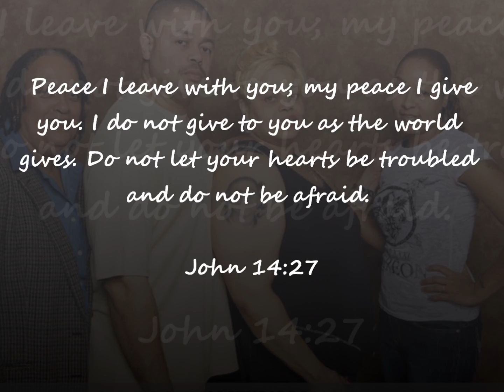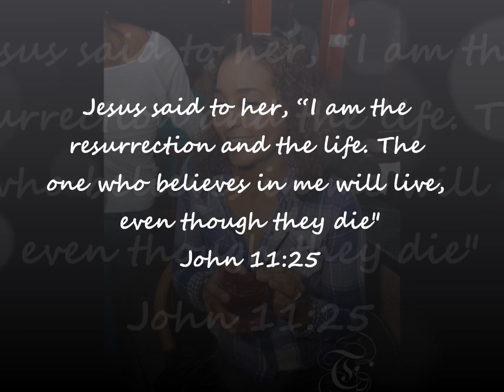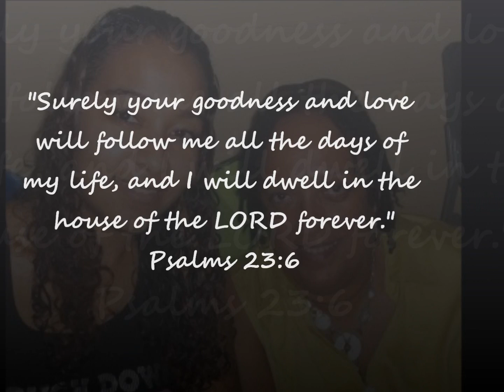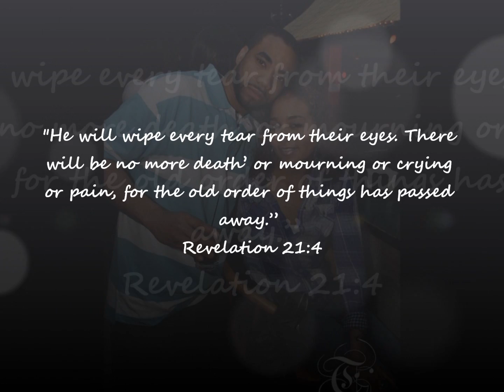Heaven Can Wait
Rest in Paradise Ceeda